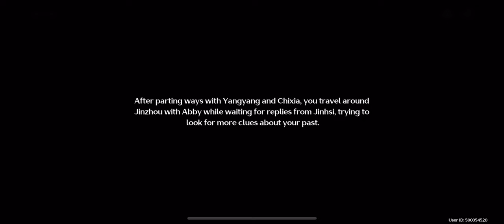Wuthering Waves || Full 1.1 Story Quest